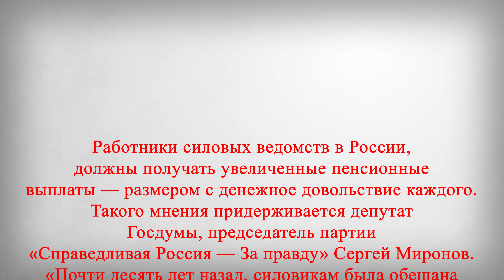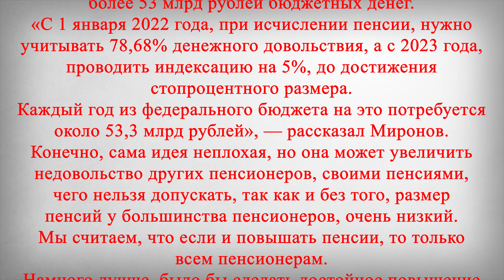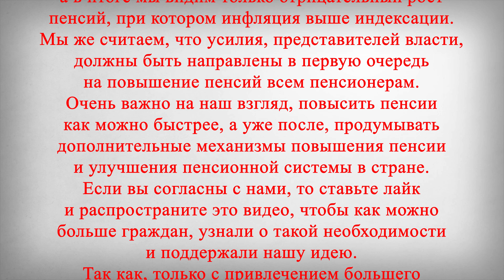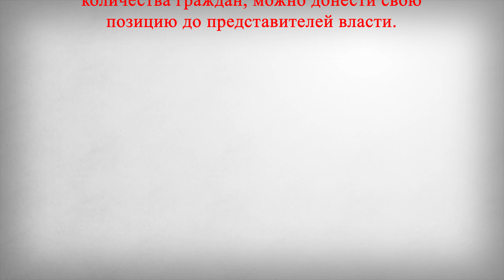Силовикам Хотят Повысить Пенсии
В этом выпуске:
Работники силовых ведомств в России, должны получать увеличенные пенсионные выплаты — размером с денежное довольствие каждого. Такого мнения придерживается депутат Госдумы, председатель партии «Справедливая Россия — За правду» Сергей Миронов.
«Почти десять лет назад, силовикам была обещана пенсия в размере ста процентов денежного довольствия. Потом в Минфине посчитали и решили, что денег на это нет. С 2012 года, им стали платить ее в размере 54% от денежного довольствия, а с 2013 года, эту сумму начали индексировать на 2%», — сообщили в пресс-службе Миронова.
Со следующего года, депутат предлагает тратить на повышение пенсий этой категории граждан, более 53 млрд рублей бюджетных денег. «С 1 января 2022 года, при исчислении пенсии, нужно учитывать 78,68% денежного довольствия, а с 2023 года, проводить индексацию на 5%, до достижения стопроцентного размера. Каждый год из федерального бюджета на это потребуется около 53,3 млрд рублей», — рассказал Миронов.
Конечно, сама идея неплохая, но она может увеличить недовольство других пенсионеров, своими пенсиями, чего нельзя допускать, так как и без того, размер пенсий у большинства пенсионеров, очень низкий. Мы считаем, что если и повышать пенсии, то только всем пенсионерам. Намного лучше, было бы сделать достойное повышение пенсий именно всем пенсионерам, которое и так уже много раз обещали, перед проведением пенсионной реформы и принятием поправок в конституцию, а в итоге мы видим только отрицательный рост пенсий, при котором инфляция выше индексации.
Мы же считаем, что усилия, представителей власти, должны быть направлены в первую очередь на повышение пенсий всем пенсионерам. Очень важно на наш взгляд, повысить пенсии как можно быстрее, а уже после, продумывать дополнительные механизмы повышения пенсии и улучшения пенсионной системы в стране.
Так как, только с привлечением большего количества граждан, можно донести свою позицию до представителей власти.